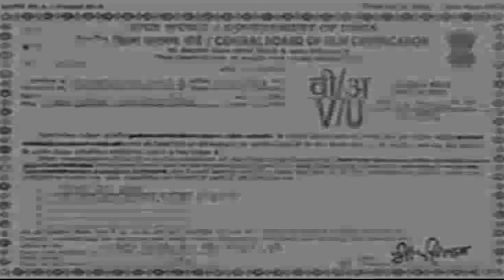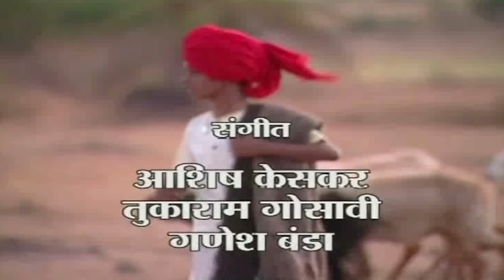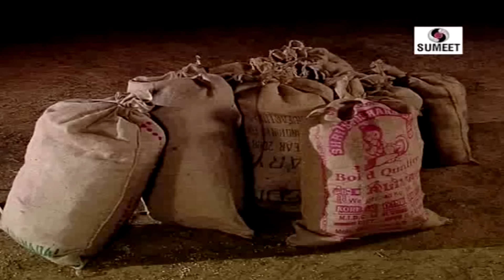Sant Balumama संत बाळू मामा Full Movie - Bhakti Movie | New Hindi Devotional Movie | Indian Movie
Presenting 'Sant Balumama (संत बाळू मामा) Full Movie' Bhakti Movie (Hindi Devotional Movie, Indian Movie, Hindi Movie). Written and directed by Raju Fulkar.

Concept: Satappa Patil
Art Director: Raju Fulkar,
Assistant Director: Raj Desai
Producer: Subhash Pardeshi,
Starring: Prakash Dhodtre, Sharad Ponkshe, Sunil Godbole, Kasturi Naik, Manisha Jadhav, Shekhar Lohokare, Rutuja Fulkar, Shubham Thube, Siddheshwr Jhadbuke, Anand Panse, Mukta Patwardhan, Saroj Sukhatankar, Shekhar Vatve, Milind Oak, Raj Desai, Umesh Bolke, Manju Khatri, Madhavi Jadhav and others...